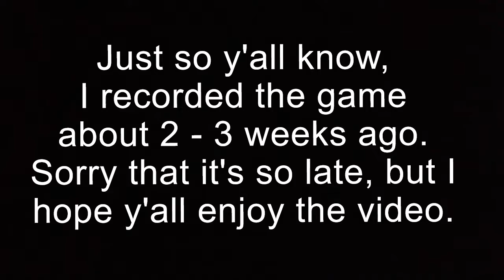Among Us With Friends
Even though it is late, and just before Halloween, I bring you a nice, fun game of Among Us with two of my nice friends as co-hosts. First off, it's the sweet and kind (and evidently skilled) killer, Sparkly Bear! Good friend of mine, as you all know, and she joined in with this. The other co-host is the awesome (and evidently as lethal as Sparkly) Maxwell! Super fun dude, and really lively. This video should have been out sooner, buuuut I got busy with some work and stuff, so better late than never. I hope you all enjoy the video!